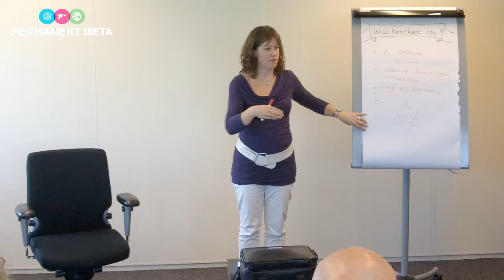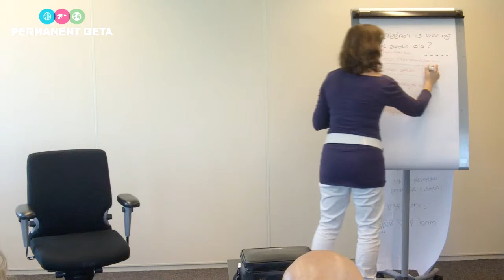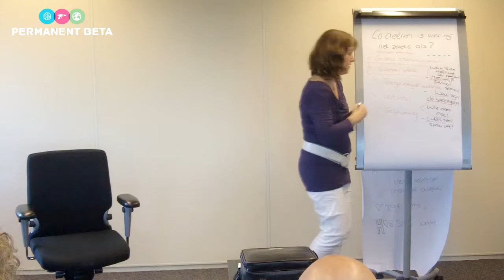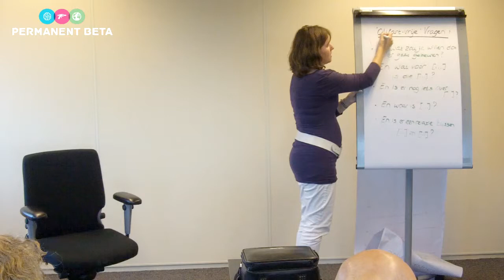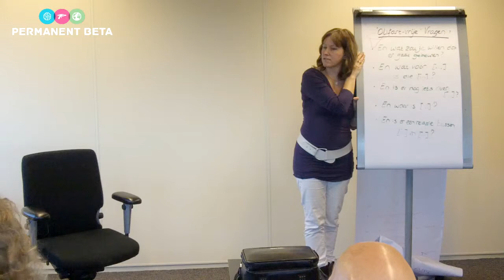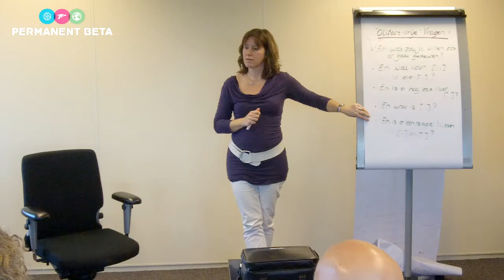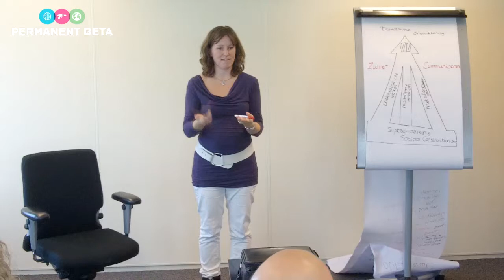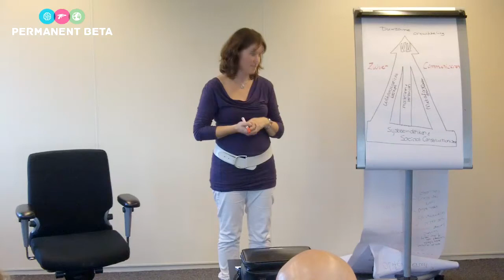Permanent Beta - Wendy Nieuwland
'HOE ZIET JOUW OLIFANT ERUIT? WAARDE CREËREN VANUIT VERSCHILLEN; BEST HANDIG BIJ CO-CREATIE'

Wendy Nieuwland (1973) is een van de partners van het bedrijf Gewoon aan de slag te Amersfoort. Gewoon aan de slag begeleidt veranderingen in organisaties. Wendy is gefascineerd door de vraag: "Wat is er nodig om de gewenste veranderingen ook echt te realiseren?" Ken je dat? Je bent samen met anderen aan het werk. Je leert elkaar kennen, en het klikt! Je hebt allebei een andere achtergrond, of niet, en samen ga je enthousiast aan de slag. Tot je er ineens achter komt dat jullie toch niet op dezelfde lijn zitten, niet zoals als je in eerste instantie dacht. Intussen ben je wel 20.000 euro verder.
Hoe kan dat gebeuren? En wat kun je hier aan doen?

Wij gebruiken allerlei woorden en termen om met elkaar afspraken te maken en te communiceren.
Maar wat zijn eigenlijk onze beelden hierbij? En zijn deze wel op elkaar afgestemd?
Hiermee gaan we aan het werk in de workshop:
Met de bewustwording van hoeveel we invullen van elkaar, en wat het gevolg daarvan is.
Ik laat je zien hoe je dit anders kunt doen: hoe je veel meer te weten kunt komen over de beelden en de beleving van de ander. En zo ook meer toegang hebt tot nog meer creativiteit. Om vanuit de verschillen weer de verbinding te maken.
Best handig bij co-creatie...!